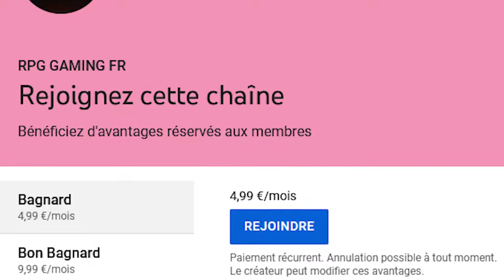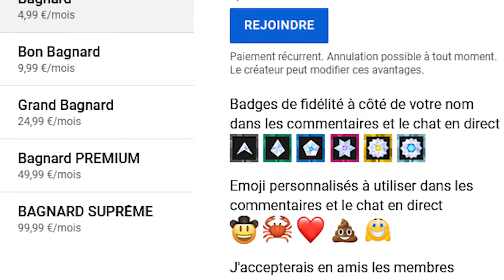[TUTO] (FORTNITE) Je M’ENTRAINE COMME UN JOUEUR PRO NO BUILD !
▬▬▬▬ 👇 ⬇️⬇️LA DESCRIPTION⬇️⬇️👇 ▬▬▬▬

Sur ma chaine tu pourras trouver des tutoriels pour t'aider ainsi que du Fortnite ! 😃
👍N'oublie pas le petit like qui fait toujours plaisir !

🙏Besoin d’une séance de coaching sur les jeux (Fortnite) sur Youtube ou en informatique ? Rejoins le lien et contacte-moi pour plus d’info ! :

😋Code Créateur Fortnite : RPGGAMINGFR

▬▬▬▬▬▬▬● INFOS PERSO●▬▬▬▬▬▬▬

😍Me soutenir sans taxes ! (100 % me reviens)

💻Compte Fortnite : RPG GAMING FR (j’accepte rarement) mais j'accepte toujours les subs
🎮PSN : Xx-RPG-GAMING-Xx

00:00 Abonne Toi ! 😀
01:00 Regarde la Description ! 😘